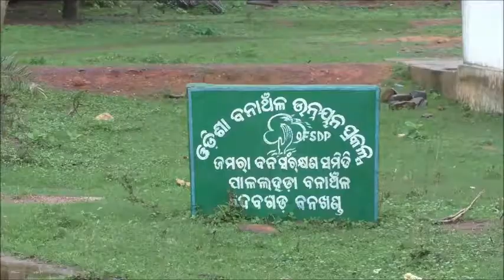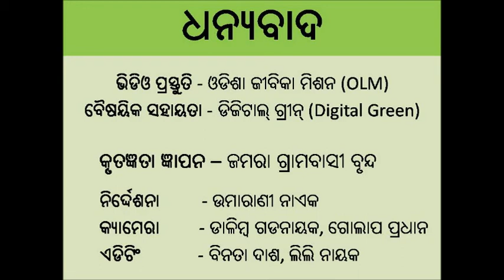Nursery transplantation in paddy cultivation_OLM_Angul_Odisha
The video is describing the process of line showing in paddy cultivation. It demonstrates about the spacing to be maintained between the lines and the plants while transplantation i.e. line to line 10 inches and plant to plant 8 inches. It also highlights the main benefits of this method i.e. weeding operations can be done more efficiently and proper plant spacing can result in  uniform growth of the plants.